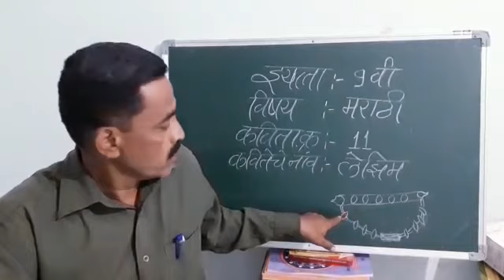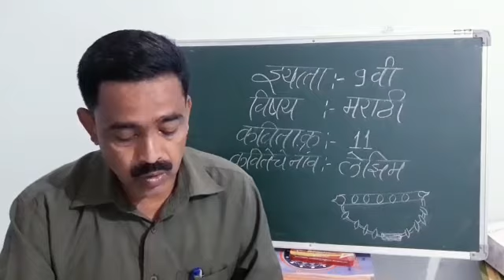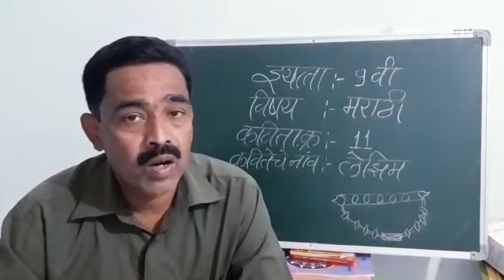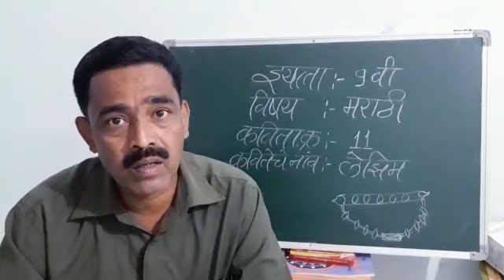Std 9th Marathi Poem no. 11 लेझिम by Salim Khan Sir Varangaon